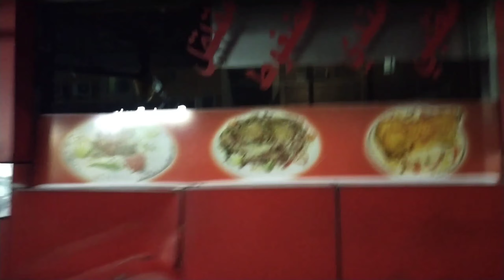ARABIAN FOOD CHICKEN MANDI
yown mga kapadyak after ng work naisipan ko mag-vlog habang kumakaen kami sa arabian resto dto sa al khobar saudi arabia.tara kaen mga kapadyak.